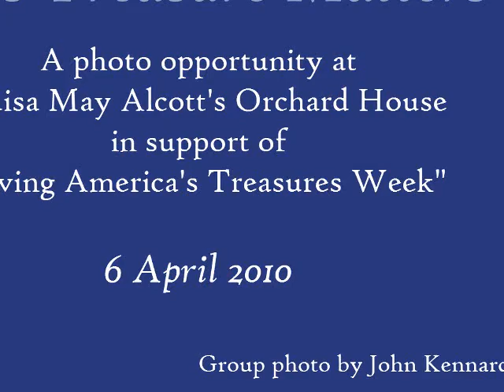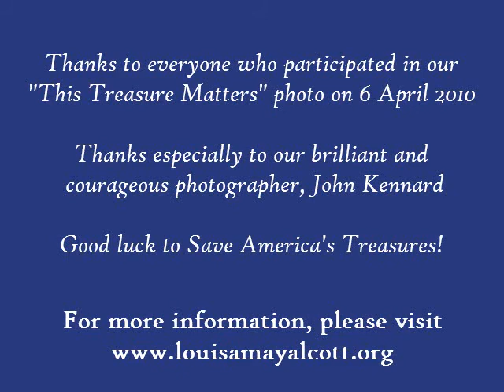6 April 2010 This Treasure Matters Photo Op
Here's a slide show of our photo shoot on Tuesday, April 6, 2010 in support of "Saving America's Treasures Week."  We're grateful to all who participated, most especially our wonderful photographer, John Kennard.  Please take a look (only 2:06 minutes ...) and then we hope you will be moved to make contact with your Congressional reps to express your support for reinstatement of funding for desperately needed Federal preservation programs like Save America's Treasures.  Thank you!